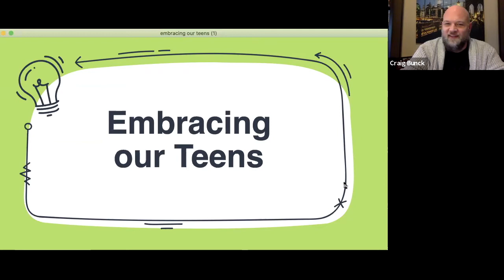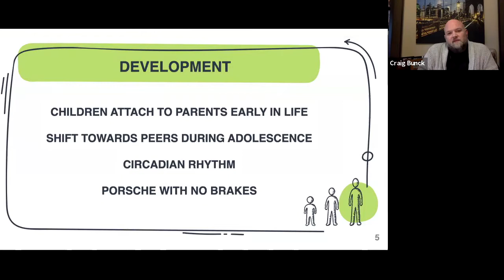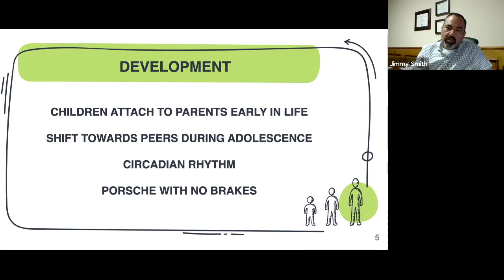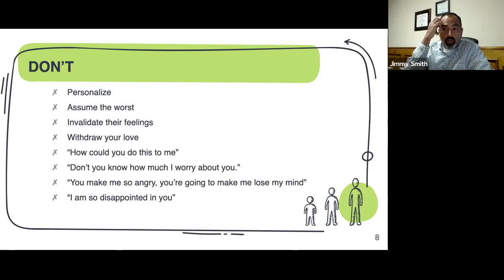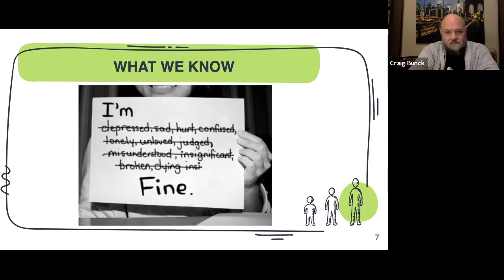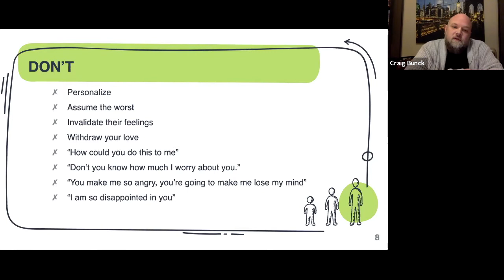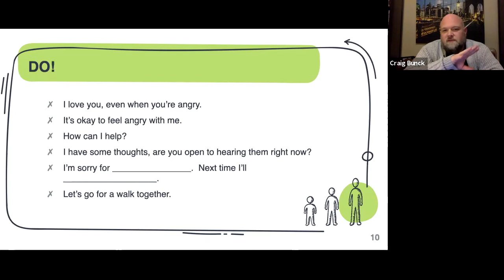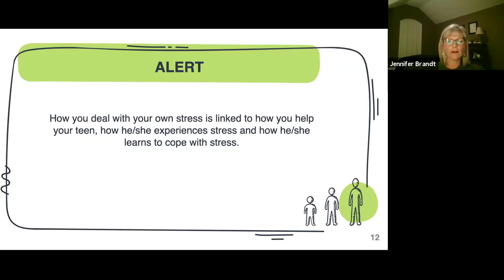Connecting with My Teenager Webinar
How’s the communication between you and your teenager? Guest speaker Jennifer Bradt, MS, LPC-S will discuss practical tips and helps to get the conversation going with your teenager so you can connect relationally and spiritually.

This event will be presented by Jennifer Bradt, MS, LPC-S in a webinar format. A Q&A session will follow the presentation.